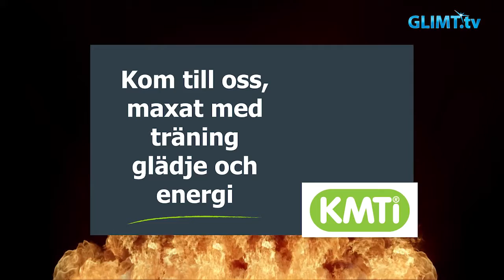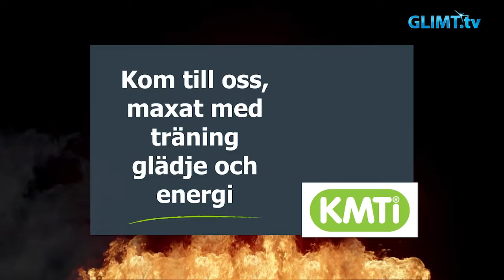Glimt Sport – Helltons start och tankar inför fortsättningen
Handbollslaget IF Hellton Karlstad har inlett elitseriesäsongen lite knackigt, bara två vinster efter nio matcher. Nu gör ligan ett längre avbrott och man kan fokusera på träning och förbättringar inför elitseriens återstart den 26 december med hemmamatch mot BK Heid.